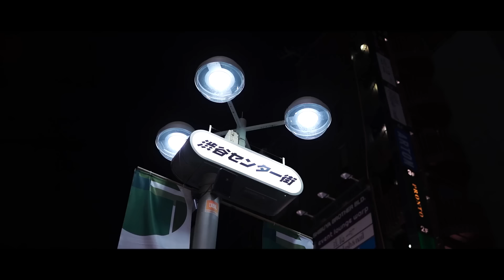BASS BOOSTED SONGS 2024 🔈 CAR MUSIC 2024 🔈 EDM REMIXES OF POPULAR SONGS 2024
▶️Tracklist :
[00:00:00] - Not Fair (Badscandal, Luiza Miranda Cover) (Magic Cover Release)
[00:01:57] - Angels Like You (PHURS, Veronica Bravo, PACANI Cover) (Magic Cover Release)
[00:03:59] - Bloody Marry (Nito-Onna, Harddope, PACANI Cover)
[00:06:05] - Trouble (Pillows, Menshee Cover)
[00:08:12] - Makeba (LØST SIGNAL, Catching Sunrises, PACANI Cover) (Magic Cover Release)
[00:10:17] - Ericovich - Angel With A Shotgun
[00:12:36] - Marin Hoxha - Dreamer (ft. Ane Flem)
[00:15:31] - Ben Leuman, Jason Cogua, SAMMY & LESEN feat. XiVi - Back To You (Magic Free Release)
[00:17:50] - Streets (Mario Eddie & Stella Key Cover)
[00:20:55] - EMDI - Tokyo Drift
[00:23:16] - Billie Eilish (54GODART, Michigan Mauler, PACANI Cover) (Magic Cover Release)
[00:25:38] - Hub3rt - Miss U
[00:28:14] - Whistle (54GODART, May Zoean Cover) (Magic Cover Release)
[00:30:44] - Anzo Gronso & Robbie Hutton - Out Of Time
[00:32:54] - Too Deep & Thingstad - Everything (Magic Free Release)
[00:36:00] - BadScandal - Jumpin' Around
[00:38:34] - In My Mind (Nito-Onna, LØST SIGNAL, Harddope Cover) (Magic Cover Release)
[00:41:05] - Way 2 Sexy (BAYZY, MARE & TWINNS Cover) (Magic Cover Release)
[00:43:16] - FanEOne, Lord Distortion - Morphos (Magic Free Release)
[00:45:18] - Ocean Roses, Veronica Bravo - You Are My Pain
[00:48:33] - PRIYANX, RITIX, Jessalyn - Running To You (Magic Free Release)
[00:51:50] - CPX & Yohan Gerber - Dancing With Your Ghost (ft. Britt Lari)
[00:54:02] - Yusuf Alev & Julius Kasa & Melth & KRAK'N - Phoenix
[00:56:32] - Coopex _ Yohan Gerber - Radioactive (ft. LUNIS)
[00:59:06] - Lose Yourself (Ad Voca, Nyukyung Cover) (Magic Cover Release)
[01:02:14] - Heat Waves (Meric & Sad Girls Cover)
[01:04:17] - meric again, 22angels - Industry Baby
[01:06:34] - JSamuel - Secrets (Magic Free Release)
[01:09:57] - Beamer, Benz, Or Bentley (54GODART, Don Barleone, PACANI Cover)
[01:12:05] - Numb (Nito-Onna, Symptrom Cover) (Magic Cover Release)
[01:15:37] - Hypnotized (Coffeeshop & Thatsimo & Stella Key Cover)
[01:17:45] - E.P.O, Veronica Bravo, Jorn L - Burn It Down (Jorn L Remix)
[01:21:41] - Toxic (Badscandal, Veronica Bravo Cover) (Magic Cover Release)
[01:24:02] - Lie (Austin Levy, Benlon Cover)
[01:26:57] - Some Say (SAVAS & C4TO & Zayda Cover)
[01:29:41] - Cant Be Touched (BLVCK COBRV, Michigan Mauler Cover) (Magic Cover Release)